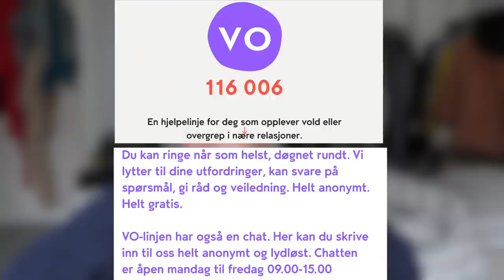løvetannbarna 🌼 #6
♥ VIDEO & REDIGERING ♥
✰Kamera: Canon EOS 700D + SIGMA 18-55mm f/1.8
✰Vlog Kamera: Canon powershot G7X og Canon Legria Mini
✰ Lyd: Røde Mic Pro & Blue Yeti
✰ Redigering: Final Cut Pro X